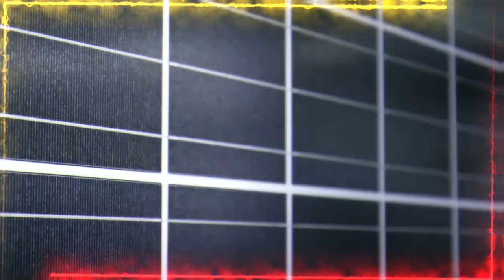HOUSE OF THE RISING SUN ( reggae ) '' xp 138 '' studio reggamix = PHIL REGGAEMAN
Gregory Isaacs " by " Phil Reggaeman